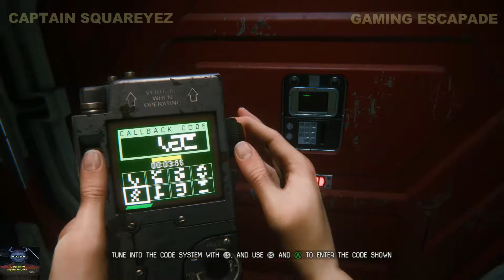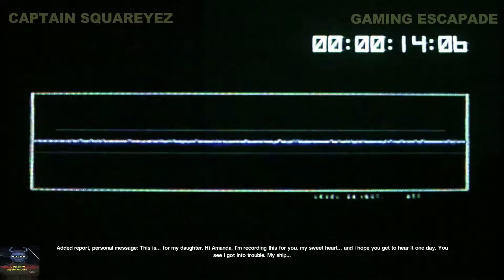Alien Isolation - Mission 15 - The Message - With All Collectables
Alien Isolation Game By Creative Assembly
Mission 15 - The Message - With All Collectables In Alien Isolation The Game
PC Version
Ultra Settings
HD Quality / 60FPS